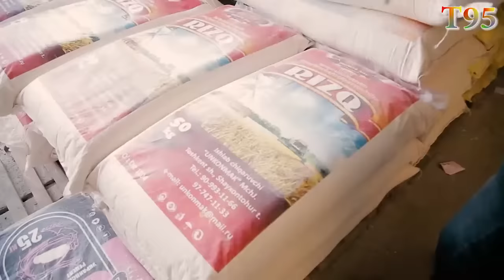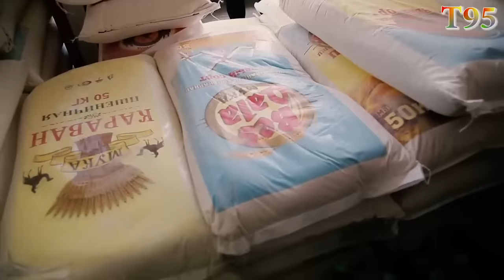Тўрткўл дехқон бозоридаги нарх наволар кўринг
Реклама ва элонлар кабул киламиз 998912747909